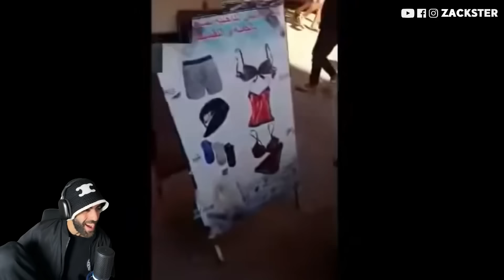صائد الشوافات المغربي 🚨😱